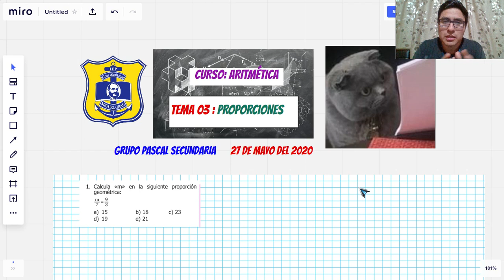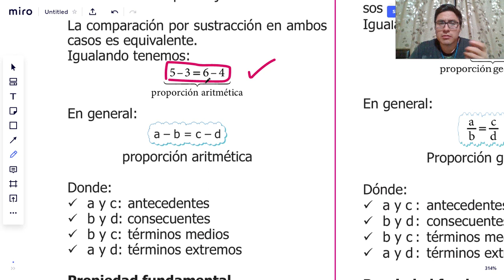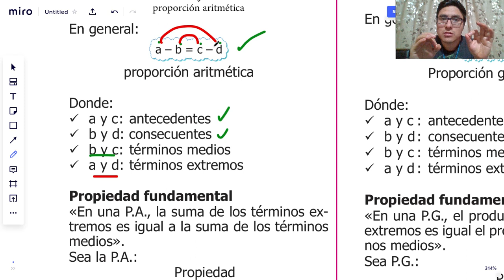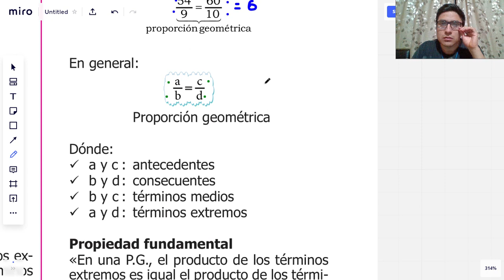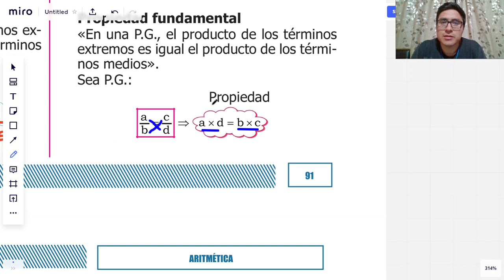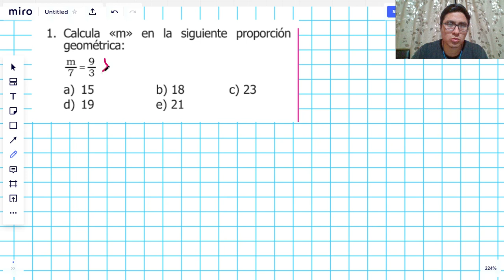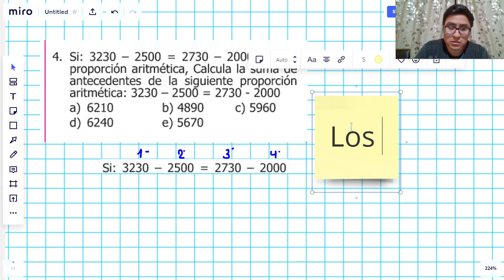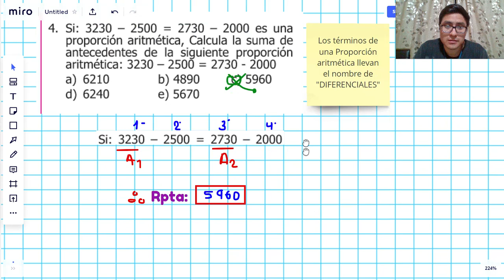PRIMARIA | GRUPO PASCAL | ARITMÉTICA | SESIÓN 03 | PROPORCIONES | WALDIR VARILLAS | 26 DE MAYO